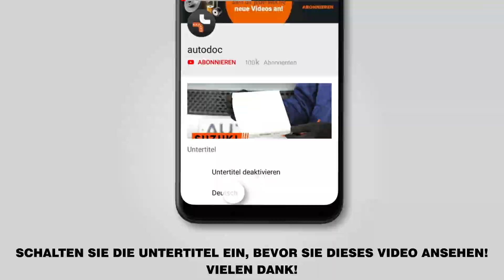Wie FIAT PUNTO 199 Spurstangenkopf wechseln [AUTODOC TUTORIAL]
Wie FIAT GRANDE PUNTO (199) 1.3 Schrägheck 2005–2018 Spurstangenkopf / Spurstangengelenk wechseln [AUTODOC TUTORIAL]

Spurstangenkopf an BMW 5 Touring (E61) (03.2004–12.2010) / BMW 1 Convertible (E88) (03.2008–12.2013) / BMW 3 Coupe (E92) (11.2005–12.2013) / BMW X1 (E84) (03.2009–06.2015) / BMW X3 (E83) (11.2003–12.2011) Fahrzeugen, werden stets nach demselben Muster ersetzt. Es kann jedoch aufgrund spezifischer Merkmale des Fahrzeugdesigns kleinere Unterschiede geben.

Alle Video- und Pdf-Tutorials zum Austausch der Teile eines FIAT GRANDE PUNTO: im AUTODOC CLUB herunterladen und anschauen

0:00 — FIAT GRANDE PUNTO – Spurstangenkopf: Schritt-für-Schritt-Tutorial zum Austausch
0:53 — Schrauben Sie die Radbolzen heraus.
1:51 — Ziehen Sie den Spurstangenkopf vom Achsschenkel.
2:29 — Schrauben Sie einen neuen Spurstangenkopf an.
3:21 — Ziehen Sie die Spurstangenkopf Sicherungsmutter an.
3:44 — Die Bremsscheibenoberfläche reinigen.